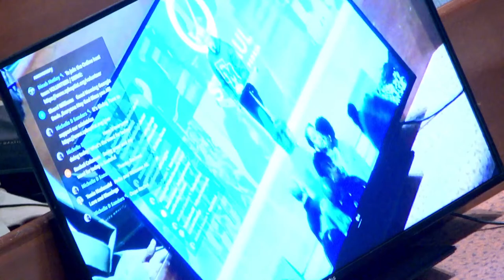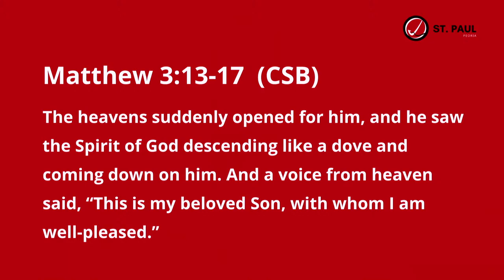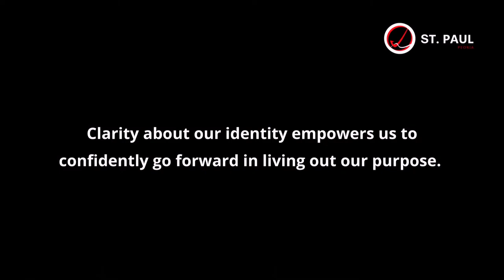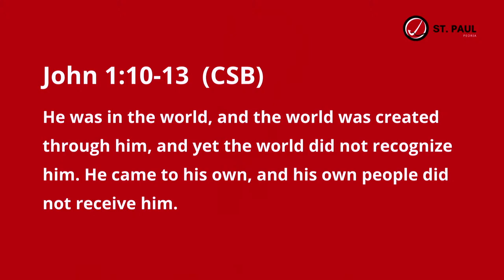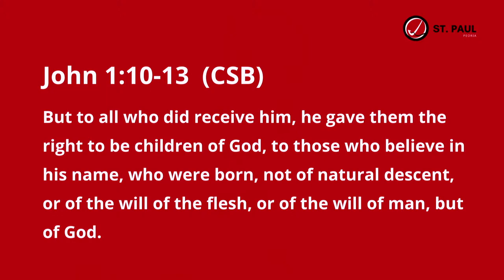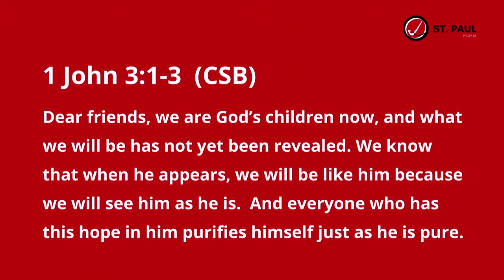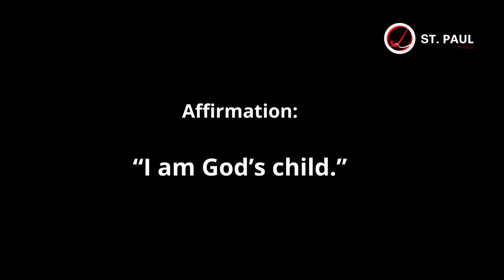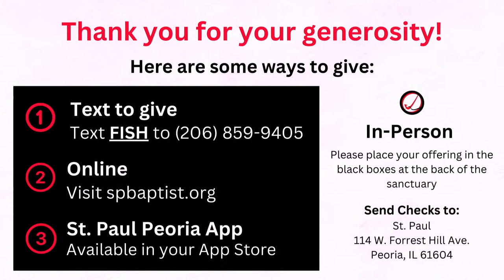Sunday Worship Service | March 10, 2024 | St. Paul Peoria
Today:  The Dive In (Jesus' Bold Start)

Join us for worship this Sunday as we explore the importance of courage and commitment in embracing our calling!

**Make plans to wear you St. Paul shirt next Sunday, March 17th as we observe our 110th Church Anniversary!**